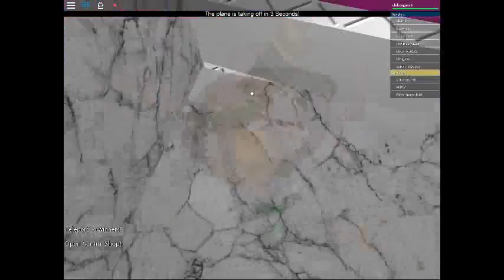this time i survived a plane crash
i survived many times before this